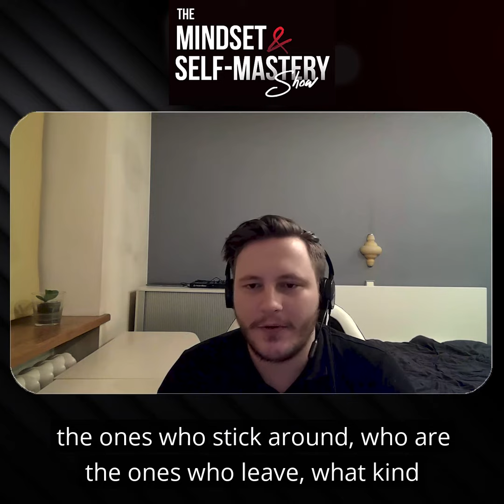Principle Centered Life Ed Purmalis & Nick McGowan Ep 012 The Mindset & Self Mastery Show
Do you have a principle-centered life?